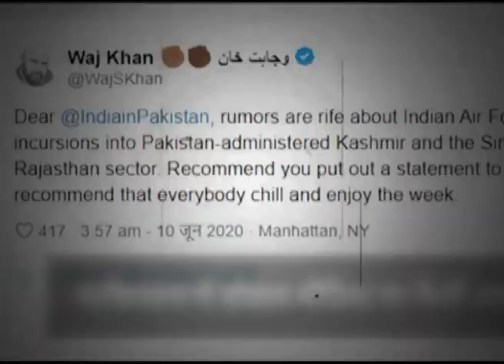పాకిస్థాన్‌లో సైనిక రాజ్యం | Pakistan Army Coup |Military Rule In Pakistan |China Plot Against India